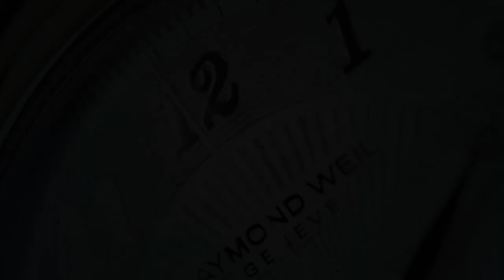Swiss Military Hanowa Ocean Pioneer Tide SMWGN0001181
SeriousWatches is an authorised Swiss Military Hanowa dealer and you can view this watch for sale on our site:

The Swiss Military Hanowa Ocean Pioneer Tide SMWGN0001181 is a phenomenal Swiss Made watch with a quartz movement. The case is made from tide ocean-bound plastic, which shows the brand's commitment to operating in a more sustainable and ethical fashion. This material is lightweight and sturdy, which makes the watch even more comfortable, especially with the supple silicone strap. Another benefit is that this material is coloured entirely and not just coated. At 45mm (excluding crown) and 11mm thickness this watch has substantial wrist presence which goes very well with the casual style of the watch.

Of course it doesn't end there, as the watch features sapphire glass protecting the amazing dial with red date window and it's water resistant up to 200m.